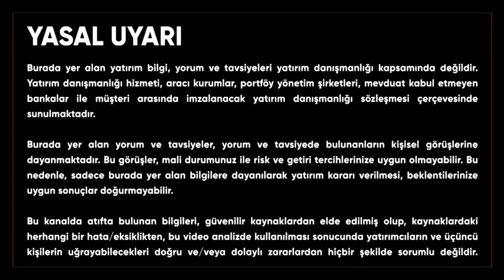Doğru Sektör Doğru Hisse | Sadık Mazanoğlu | Ekonomi Ekranı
ABD enflasyon verileri ardından piyasalar sallandı. Yabancı borsalardaki sert düşüş sonrası hisse yükselişleri de hızlı oldu. Biden ABD halkı için enflasyon açıklamaları yaptı. Sonraki FED toplantılarında beklentiler nasıl ? Kasım ve Aralık ayında FED faizi ne kadar artırabilir? Bist100 endeksinde son durum değerlendirmeleri için Osmanlı Yatırım Yatırım Uzmanı Sadık Mazanoğlu'nu konuk ediyoruz. Borsada hangi sektörler iyi durumda? Borsa İstanbul'da Hangi sektörlere yatırım yapılabilir? Bilanço dönemi yaklaşıyor, hangi hisselerde beklentiler iyi hangi hisselerde bilanço beklentileri kötü? Dolartl ve Kur Korumalı Mevduat seviyeleri ne durumda? Son dakika ekonomi haberleri ile sizlerle canlı yayında olmaya devam ediyoruz. Ons altın düşmeye devam edecek mi? Petrol piyasaları OPEC ülkelerini nasıl etkiliyor? Dolartl 20 olabilir mi? Yılsonu dolartl beklentisi nedir?